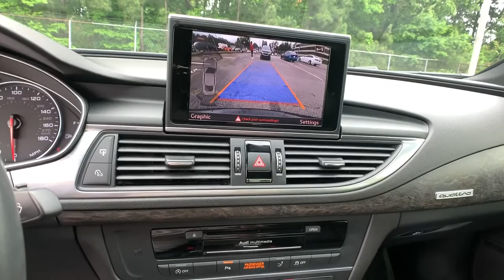2018 Audi A7 Smyrna, Marrietta, Atlanta, Alpharetta, Kennesaw, GA 2P1194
Mythos Black Metallic Used 2018 Audi A7 available in Smyrna, Georgia at Ed Voyles Hyundai Kia. Servicing the Marrietta, Atlanta, Alpharetta, Kennesaw, GA area.
2018 Audi A7 Premium Plus - Stock#: 2P1194 - VIN#: WAUW3AFCXJN008388

2018 Audi A7 Black 2018 Audi A7 in Black.Recent Arrival! 20/29 City/Highway MPG Awards:* 2018 KBB.com 10 Most Awarded BrandsTax, Title and Tags not included in vehicle prices shown and must be paid by the purchaser. While great effort is made to ensure the accuracy of the information on this site, errors do occur so please verify information with a customer service rep. We reserve the right to change pricing at anytime. Pricing includes dealer fee of $798.